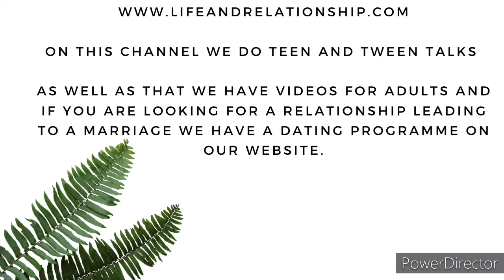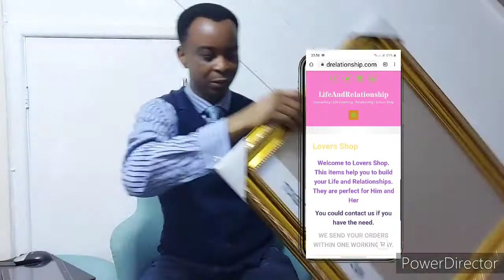Lovers Tools and solutions to relationship issues. LifeAndRelationship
The best relationships tools use to prevent and resolve any relationships. These tools signpost you in the right direction to better relationships fulfilments.